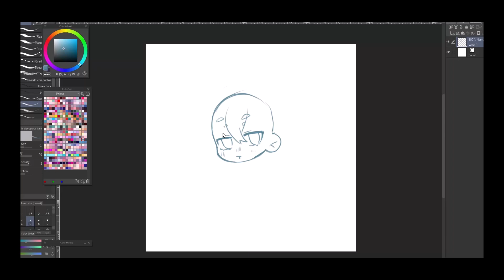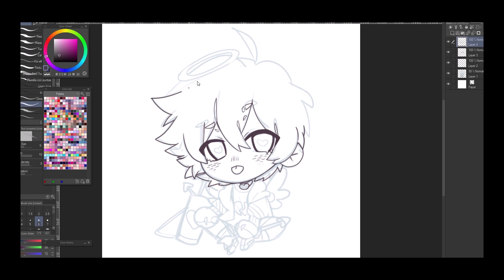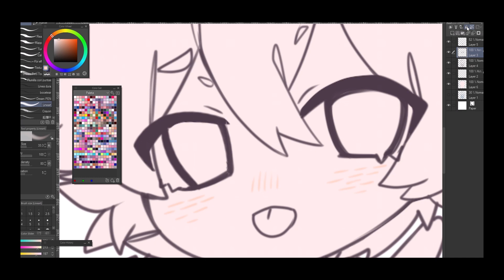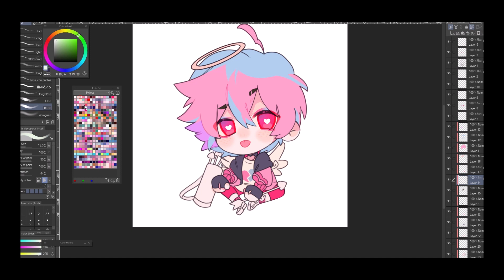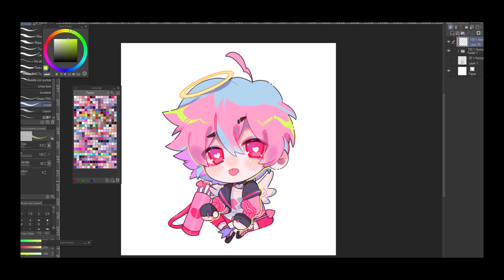SPEEDPAINT - Chibi Cupid [CLIPS STUDIO PAINT]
It's been 1 year exactly since i created Axul so i made him a cute cupid outfit! I love him sm! And since i never upload my chibi process on youtube i thought this was a good idea uvu

Song: Hanging Out - Bruno E.